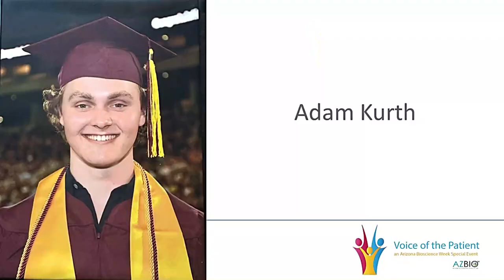Adam's Story - Voice of the Patient 2024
Adam Kurth shares his story “I am a very fortunate patient and scholar who found a brand new meaning for my life during a series of medical challenges. At 17 years old, I needed a liver transplant due to jaundice and liver failure. After waiting for only 2 years, the surgery happened and revealed lymphoma, and later Common Variable Immune Disease (CVID). During the hospital visits, extended stays, I found mathematics and philosophy, and learned to cope through throwing myself at learning as much as possible, and even taking courses while recovering from bone marrow transplantation. I remain a dedicated scholar to this day, as a current master’s student at ASU in statistics, and continuing next year in biostatistics at the doctorate level. I hope that my story and perspective will help patients in similar situations, with interests in optimal organ/stem cell matching strategies, neurodegenerative diseases, and mental illness (to name only a few).”